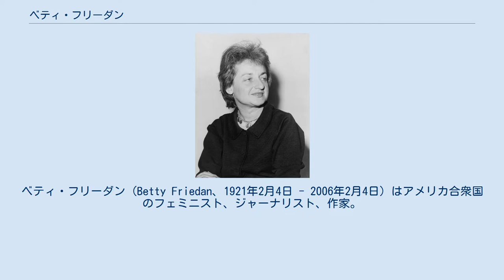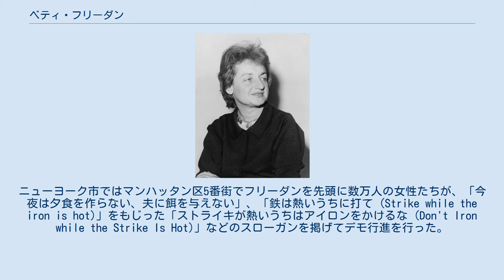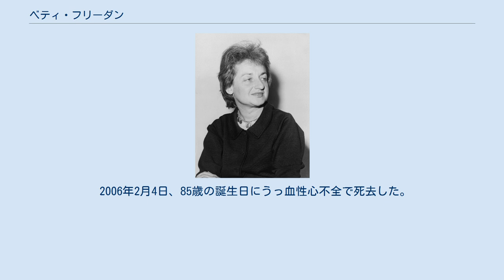ベティ・フリーダン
ベティ・フリーダン (Betty Friedan、1921年2月4日 - 2006年2月4日) はアメリカ合衆国のフェミニスト、ジャーナリスト、作家。
1963年に出版された著書『女らしさの神話』（邦題『新しい女性の創造』）が大きな反響を呼び、米国における第二波フェミニズム（ウーマンリブ運動）の引き金となった。
1966年、全米女性組織(NOW) を設立し会長に就任。
政府に女性の地位向上、雇用機会、賃金、昇進をめぐる男女差別の解消、人工妊娠中絶の自由化などを呼びかけた。
 ベティ・フリーダンは1921年2月4日、ベティ・ナオミ・ゴールドスタインとしてイリノイ州ピオリアに生まれた。
父ハリー・ゴールドスタインはロシア系ユダヤ人移民で、街角の小さなボタン屋を繁華街の大宝石店にまで発展させた実業家であった。
母ミリアムは地方紙の女性欄担当の編集委員であったが、結婚して家庭に入った。
フリーダンは後に、母はいつも冷淡で批判的な態度を取っていたが、これは好きな仕事を辞めざるを得なかった辛さを隠すためだったのだろうと分析している。
 マサチューセッツ州の名門女子大学スミス・カレッジで心理学を専攻し、1942年にスンマ・クム・ラウデ（最優等）で卒業した。
さらに、カリフォルニア大学バークレー校大学院のフェローシップ（研究奨学金）を受け、発達心理学者・精神分析家でアイデンティティの概念を提唱したエリク・エリクソンに師事し、心理学の研究を続けた。
この後、さらにもう一度フェローシップを受けたため、博士課程に進むつもりであったが、当時付き合っていた物理学専攻の男性に反対されて諦めた。
フリーダンはこのことを後のインタビューで繰り返し語っている。
 学業を断念し、いったん故郷のピオリアに戻った後、今度はニューヨーク市マンハッタン区のグリニッジ・ヴィレッジに住み、労働関連の新聞にニュースを提供する左派の『フェデレイティッド・プレス（連合通信社）』で編集委員を務めた。
1946年には全米電気無線機械労働組合の週刊紙『U.E. ニュース』の記者の仕事を得た。
1947年、26歳で舞台演出家のカール・フリーダンと結婚し、ニューヨークシティの郊外、ロックランド郡に居を構えた。
二人は三子をもうけたが、フリーダンは第二子の出産で退職。
以後、フリーランス・ライターとしてさまざまな雑誌に記事を投稿した（1969年に離婚）。
 フリーダンは同窓会で15年ぶりに会った同窓生のほとんどが、自分と同じように郊外に住む専業主婦で、しかも自分が置かれている状況に不満を感じていることを知った。
これがきっかけとなって、以後5年間、フリーダンは歴史学、心理学、社会学、経済学を学び、米国各地の多くの女性たちに取材した。
この結果、1920年代から30年代にかけて高等教育を受け、それぞれの分野でキャリアを築こうとしていた女性の多くが、いつの間にか家庭に入り、みな同じ郊外に住む中産階級の専業主婦に変貌していること、しかも、受けた教育や能力を活かすことができないまま、経済的にも精神的にも夫に依存し、社会によって課された主婦・妻・母としての「女の役割」を演じることにむなしさや不安、不満を感じていることが明らかになった。
フリーダンは、この機会、他者承認、自己実現などに対するあこがれを「名前のない問題」と名付け、1963年、研究・調査結果をまとめた『女らしさの神話』（原題：”The Feminie Mystique"）（邦題『新しい女性の創造』）を発表。
「女らしさ」という既成概念（神話）とその欺瞞を暴き、女性たちに家庭以外に自己実現の場や生きがいを求めるよう促した。
 批評家は賛否両論で、シモーヌ・ド・ボーヴォワールの『第二の性』に多くを負いながら、明確な言及がないなどの批判もあったものの、全米で大きな反響を呼び、ベストセラーとなり、多くの言語に翻訳された。
2000年までの売上部数は300万部に達している。
邦訳も1965年に出版され、その後、1986年に増補版、2004年に改訂版が出された。
 『女らしさの神話』は米国において19世紀末の女性参政権運動に匹敵するウーマンリブ運動（第二波フェミニズム）の引き金となり、1966年、フリーダンは女性の地位に関する第3回全米委員会...